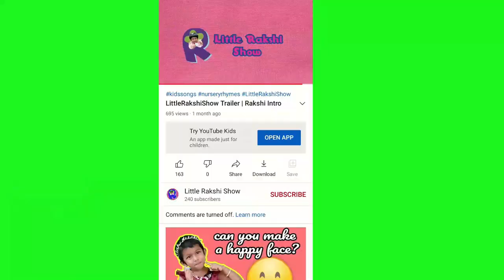Easy Painting For Kids | Bubble Wrap Painting | Earbuds Painting |Finger Painting|honeycomb painting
This video shows Easy Painting For Kids. We bring the step-by-step painting of beehive or honeycomb involving Bubble Wrap Painting, Earbuds Painting, Finger Painting, bubble wrap beehive painting, bubble painting, honey bee painting, and honeycomb painting techniques.